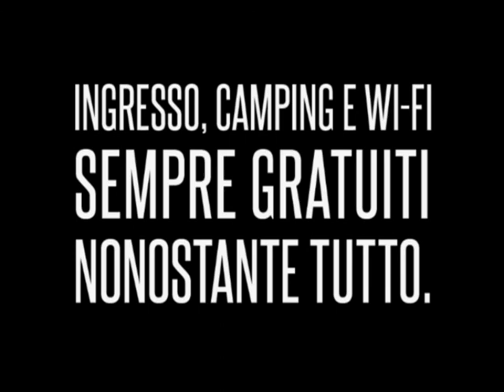ARFF13 - Scherzi Telefonici Alpettesi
La domenica sera di ARFF13 Mr. Alpette Rock si è divertito a fare qualche scherzo ad amici e conoscenti. Questo è il risultato.

ARFF è il primo festival gratuito del Canavese

Alpette Rock Free Festival 2014 - XI Edizione
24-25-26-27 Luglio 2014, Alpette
Ingresso, camping e wi-fi gratuiti. Come sempre.

twitter & instagram: @alpetterock